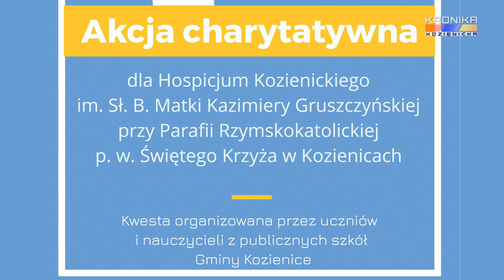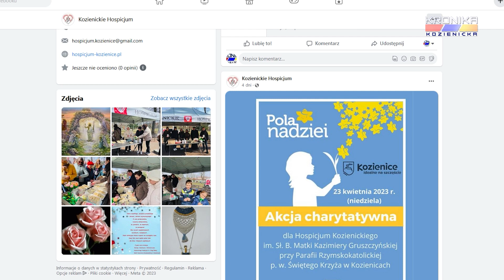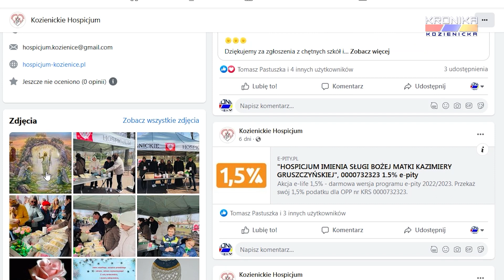Zaproszenie na akcję charytatywną na rzecz Kozienickiego Hospicjum